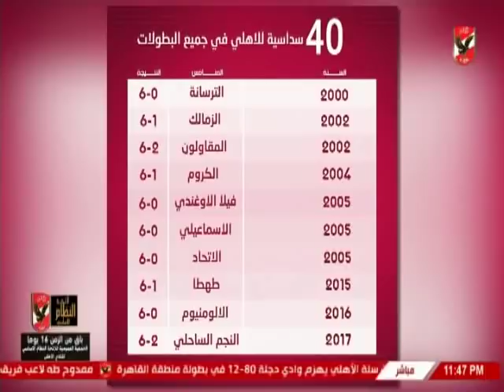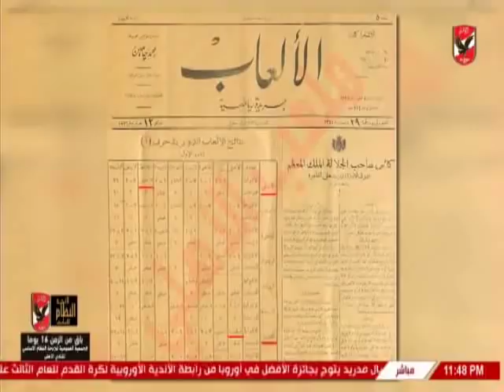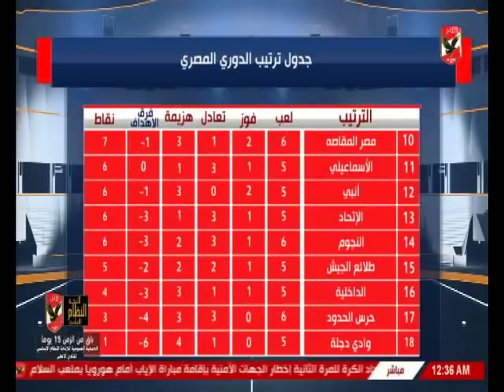حلقة ملعب الاهلى 12-9-2018